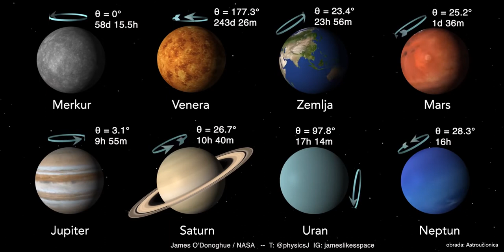Nagibi planeta i zvjezdani dan na pojedinom planetu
Usporedite nagibe planeta i trajanje zvjezdanog dana na pojedinom planetu. Posebnu pozornost obratite na Veneru i Uran i saznajte više u članku Astroučionice:

 Izvor animacije: James O'Donoghue / NASA Obrada: Astroučionica

Novi video: Crne rupe – Nobelova nagrada za fiziku 2020. godine ➡️